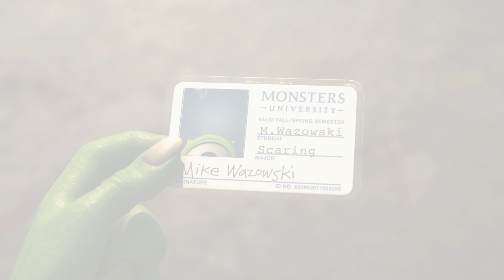MONSTERS UNIVERSITY - B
Monsters University nuevo trailer